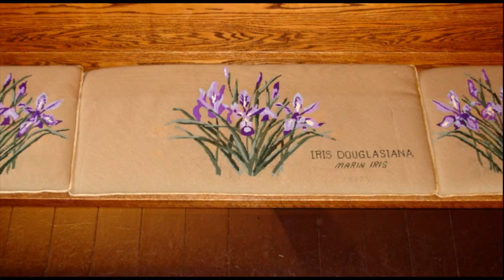Old St. Hilary's Landmark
One of the four historic properties restored and maintained by the Belvedere-Tiburon Landmarks Society. This non-profit organization is dedicated to preserving the historic assets of the Tiburon Peninsula (northern San Francisco Bay) and making them available to the public.